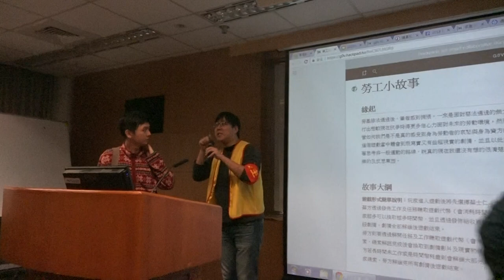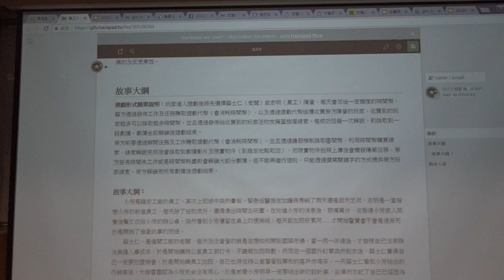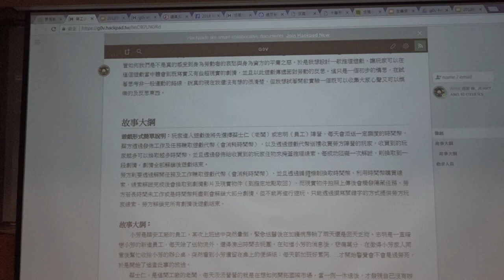g0v tw hackath28n — 提案 — 勞動相關遊戲計畫 ／ 柏豪 — 高牆功德黑客松